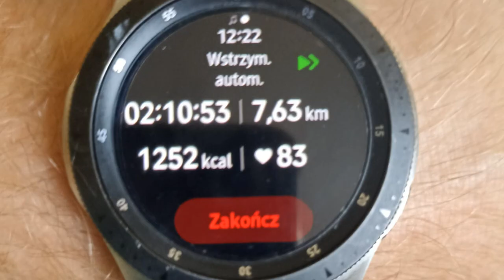Obóz UKS MK Górnik Katowice